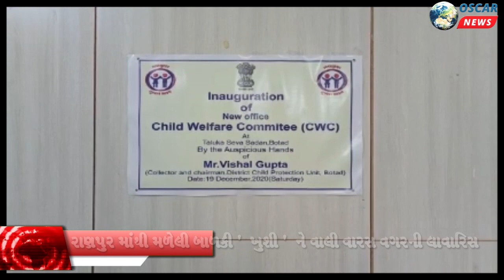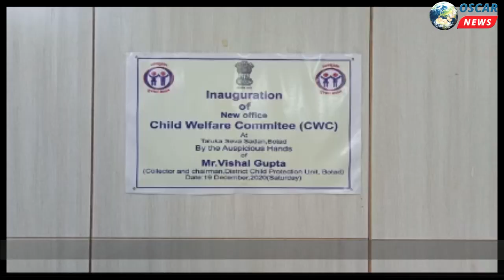Cemetery two months ago in Ranpur city of Botad